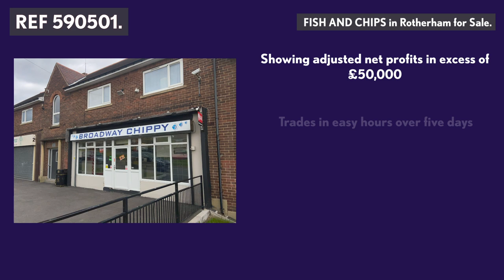FISH AND CHIPS in Rotherham for Sale. REF 590501. Ernest Wilson.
FISH AND CHIPS in Rotherham for Sale.

An exciting opportunity to acquire this highly profitable fish and chips takeaway set in the heart of this densely populated South Yorkshire town.  The business trades in easy hours over five days, closing at 8.30pm - no late nights.  Achieving an enviable turnover of £4,500 weekly - only partnership split forces this reluctant sale wonderful scope for enthusiastic new owners to extend the opening hours and further increase turnover.  Modern lock-up premises held on secure lease with sensible rent (local authority landlord) and comprise glass double fronted sales shop sporting a two-pan Hopkins counter range and open plan well equipped kitchen with good extraction system.  Large preparation room and store adjacent.  Chipping and rumbling room.  WC.  Externally enclosed yard and bin store to the rear.  Forecourt with recently obtained pavement table licence.  The premises have the benefit of a CCTV system and electric roller shutters. The business has a brand new fire alarm system fitted. EPC Band C.
Stock £500.